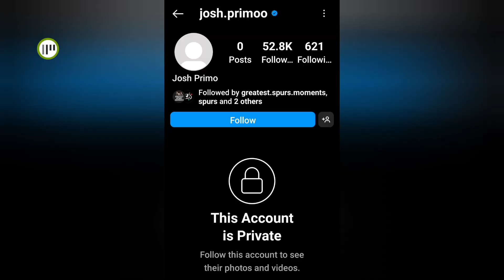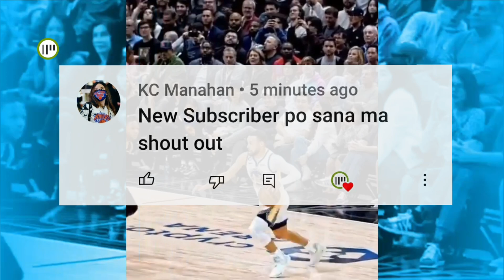MAY BALITA NA KAY JOSH PRIMO! | CHAMPAGNIE DESERVE NG FULL CONTRACT?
MAY BALITA NA KAY JOSH PRIMO! | CHAMPAGNIE DESERVE NG FULL CONTRACT? | ANDERSON AT GOBERT MAY ALITAN NA PALA TALAGA